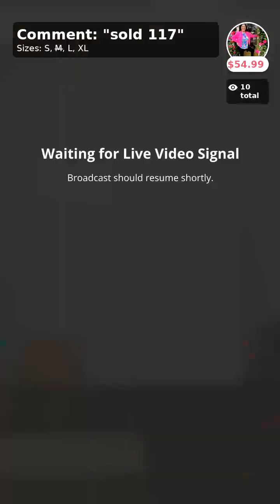October 4, 2023 Live Sale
We show off some of our favorites today! Explore Tagua, Escape by Habitat, Oh My Gauze and more!